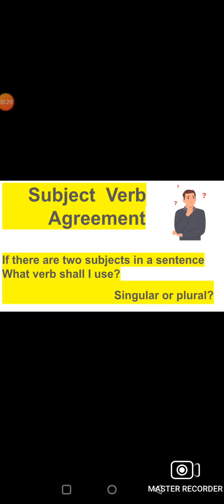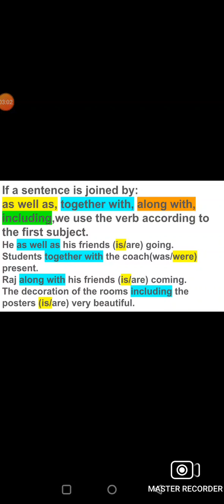Subject Verb Agreement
The aim is to reach to those who are eager  to speak English confidently.